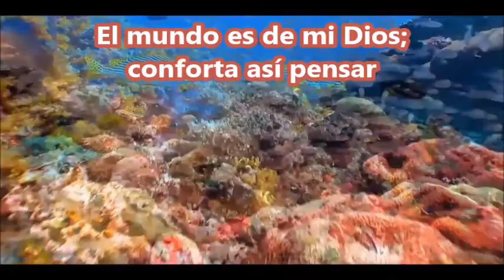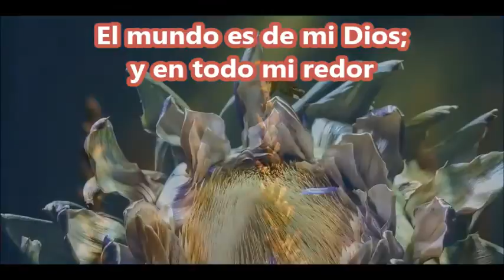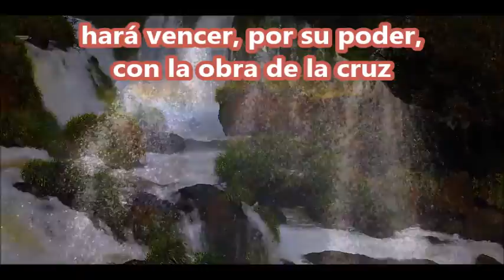EL MUNDO ES DE MI DIOS